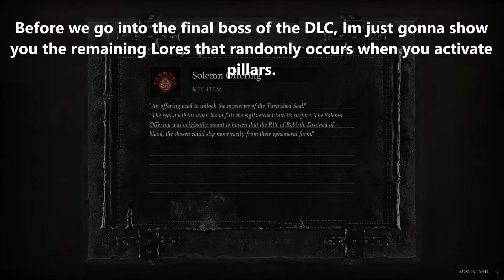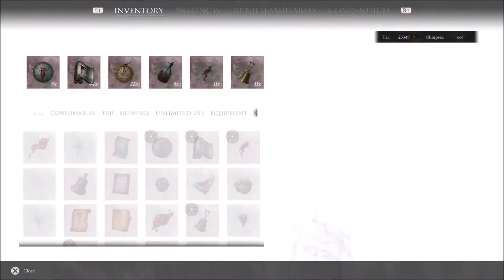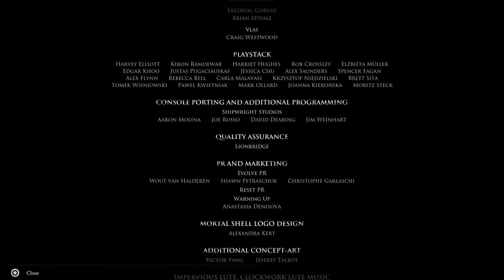#18 Mortal Shell: The Virtuous Cycle - The Reverie - The Corrupted Seeds (MAIN FINALE)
Mortal Shell: The Virtuous cycle is a DLC of the game which introduces new content including Hadern's Mortal Shell, the new weapon Axetana. In this game, the foundling will find the so-called Reverie where he meets an entity who considers him as a sibling. She will then guide you in revisiting the places you had already done in the base game in which she uses you to see the experience you will encounter in finishing the new area. You will also encounter and learn certain lores and secrets which will give more hint the things that occurred before the start of the story of the base game and some background to the mysteries of the Foundling's race.

As what have been said above, the main addition of the DLC is a new area called the Reverie, which is a roguelite dungeon wherein the foundling can explore. In this place, you will again revisit the main areas of the base game and defeat its bosses but includes a twist of different enemy placements per run and your character starting its stats from scratch.

Although praises were given to the new mortal shell and weapon and the roguelite mechanic of the Reverie, reservations where made to the reused assets of the base game and the advancement of its story is minimal at best. However, still a decent DLC for me if you are into roguelite genres. Enjoy!!